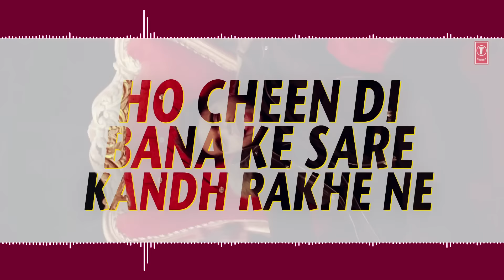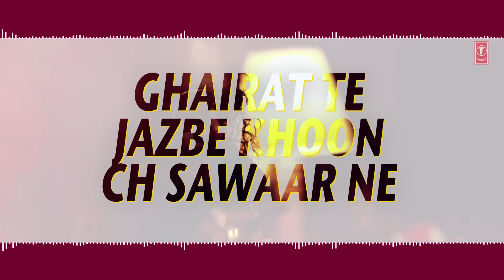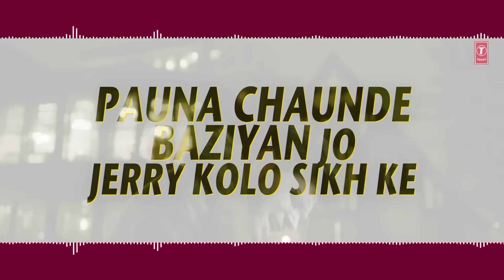Hommies: Ninja Ft. Mr. DEE (Full Lyrical Song) Western Penduz | Jerry | Sukh | Latest Punjabi Songs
Presenting latest punjabi lyrical song Hommies sung by Ninja. The music of new punjabi song is given by Western Penduz. The lyrics of new punjabi song is given Jerry.

Song: Hommies
Singer: Ninja
Lyrics: Jerry
Editor: Honey Virk
Directors: Sukh Dhillon & Avex Dhillon
Project by: Umesh Karmawala
Music Label: T-Series
Connect with T-SERIES APNAPUNJAB
Set "Hommies" song as your caller tune sms HOMMIE1 To 54646
Set "Hommies - Loki" song as your caller tune sms HOMMIE2 To 54646
Operator Codes:
1. Hommies

2. Hommies - Loki